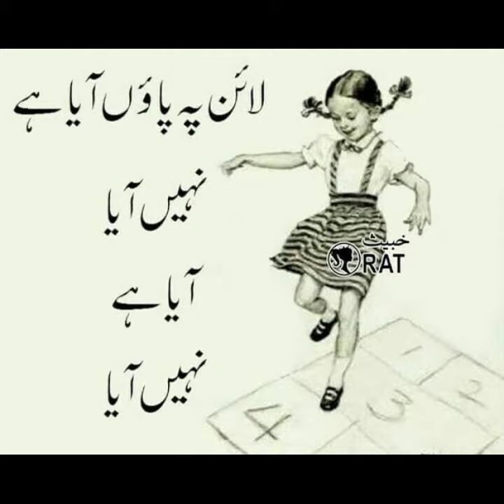Childhood memories|| بچپن کی خوبصورت یاد تیز دھوپ میں جھنڈیاں لگانا یاد ہے